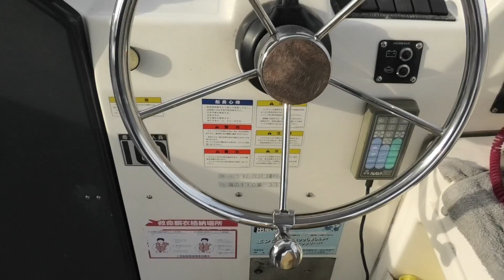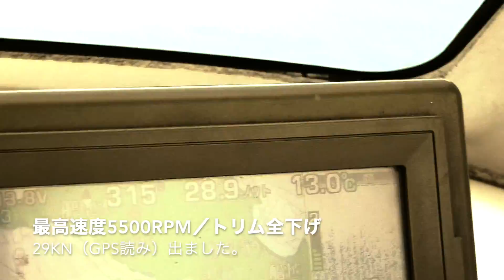視聴者さんのNISSAN JoyFisher23EXⅡに乗せて頂きました！前編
ご質問・リクエスト・コメントお待ちしてます！

今回は視聴者さん探訪シリーズ！！
香川県は仁尾マリーナにお邪魔してまいりました。
お邪魔した船はNISSAN MARINE製のJOY FISHER 23。
かつては日産も船を販売する事業が有ったんですよ。
知ってました！？

エンジンはHONDA製の115馬力を搭載する今回の船は、船足29knの俊足で、トリムを全下げにした状態が一番マッチングしていました。
SR-Xと比べるとたった４ftの差ですが、船にとって４ftは雲泥の差です。
車に例えると、軽自動車 vs 2000cc乗用車といった差。

さすが23ftです。挙動はSR-Xと比べて穏やかな印象で、舵切りの反応性もマイルド。波越えの衝撃もマイルド。とても安心感のあるドッシリとした走りが好印象の船でした。

外観はセンターキール張り出しが控えめな印象でしたが、波切り性は上々。ソフトで疲れにくい印象を受けます。
最近では値段も落ち着いており、最初の一隻目にお手頃なのでは！？
（NISSANのステマではありませんので悪しからず）

色々と撮影させて頂き、動画の尺の関係で２話に切り分けました。
来週もお楽しみに！！

【Amazonリンク】
⬇ステアリングノブ
⬇ロッドホルダー（１本用）
⬇ロッドホルダー（３連タイプ）
⬇船用ロープ（14㎜）目安：30ftまで
⬇フェンダー（緩衝材）
⬇ジャンプスターター（バッテリーあがりに！）
⬇デッキブラシ
⬇柄杓（←なんだかんだで一番よく使う！！）

今後もマイボート・バイクの楽しみ方や維持メンテナンスなど、マイボート・バイクに関する動画を不定期で配信します。
数ある楽しみ方のほんの一部ですがご参考になれば幸いです。

最後までお読みいただいてありがとうございます！
コメント募集してます。お気軽に書き込んでって下さい。